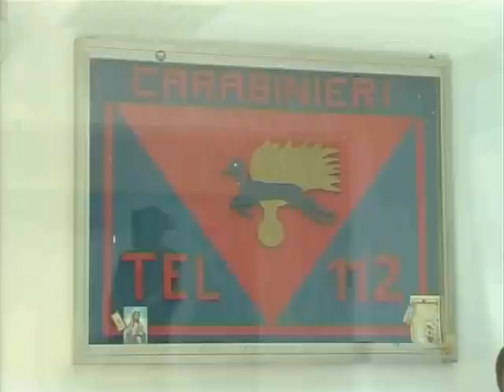Ragusa: perseguitava l'ex convivente, arrestato commerciante di 46 anni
Non aveva accettato la fine della loro relazione e da quel momento in poi per una donna ragusana di 45 anni erano iniziate le minacce e le persecuzioni da parte del suo ex convivente. E' stato infatti arrestato con l'accusa di stalking Salvatore Cafiso, commerciante ragusano di 46 anni separato